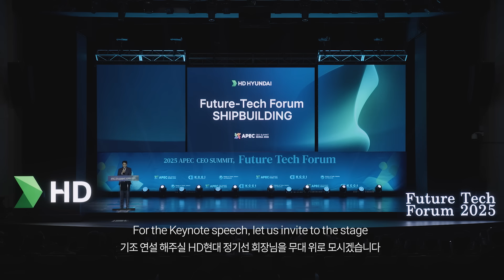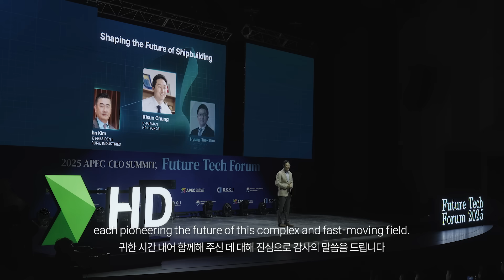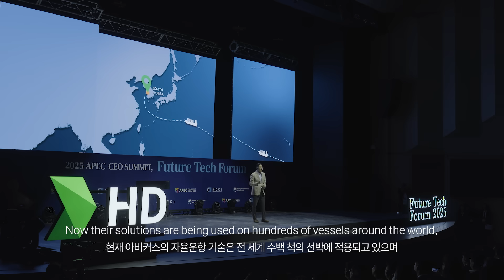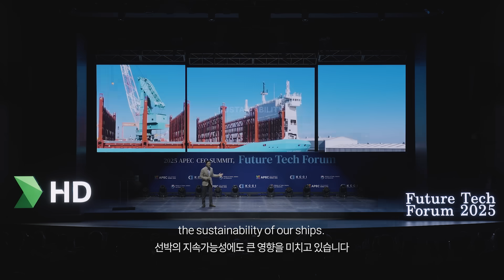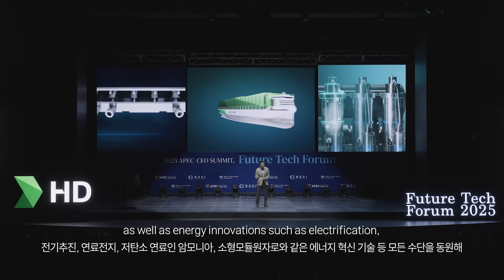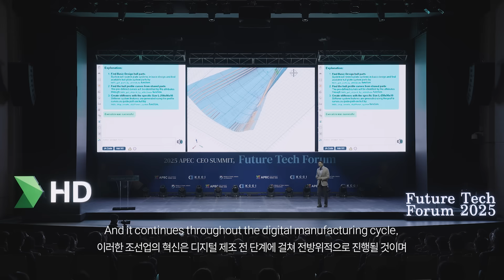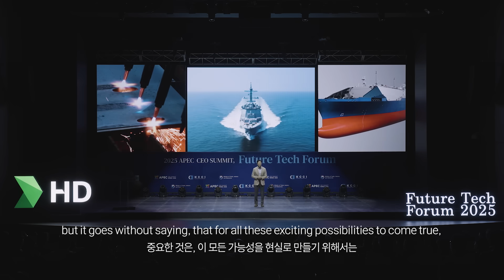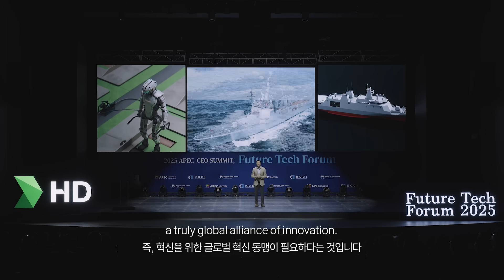APEC 2025 퓨처테크포럼 : SHIPBUILDING 키노트 (full ver.) | Kisun Chung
“글로벌 혁신 동맹으로 조선업의 지속가능한 미래를 만듭시다”

HD현대 정기선 회장이 각계 글로벌 리더들과 함께 미래 조선업의 청사진을 제시하며, APEC 2025 KOREA의 시작을 알렸습니다. 🎉

HD현대는 27일 경주엑스포대공원 문화센터 문무홀에서
🌐 APEC CEO Summit ‘퓨처 테크 포럼: 조선’을 개최했는데요,

정기선 HD현대 회장은 기조연설을 맡아
혁신 기술을 통한 조선업의 지속가능한 발전 가능성을 제시하고,
이를 실현하기 위한 글로벌 협력을 당부했습니다.

또한 정기선 회장은
🔹 AI 혁신 기술
🔹 생산성 향상을 위한 스마트 조선
🔹 미국과의 전략적 협력
등 조선업의 미래 비전과 혁신 방향을 강조했습니다.

특히 이날 포럼에는
헌팅턴 잉걸스, 안두릴, 지멘스 등 글로벌 기업을 비롯해
조선업계 및 학회, 정부와 군 관계자까지 총 600여 명이 참석해 뜨거운 관심을 받았습니다. 🔥

앞으로도 HD현대가 기술로 그려나갈 조선업의 지속 가능한 미래를 주목해주세요! ✨